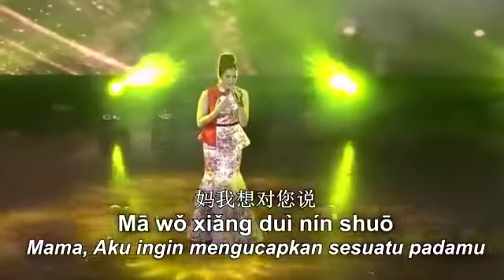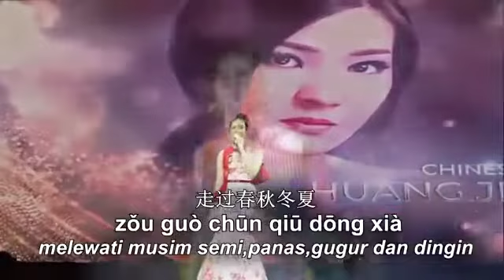Zhu Guang Li De Ma Ma Mama Dalam Terangnya Cahaya Lilin "Mother In The Candlelight